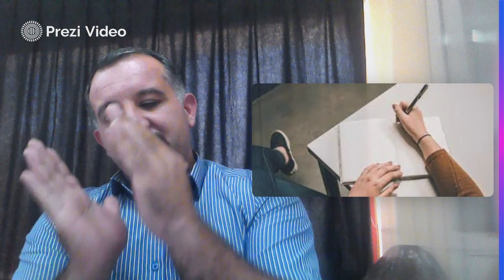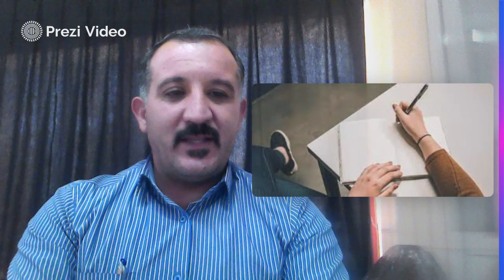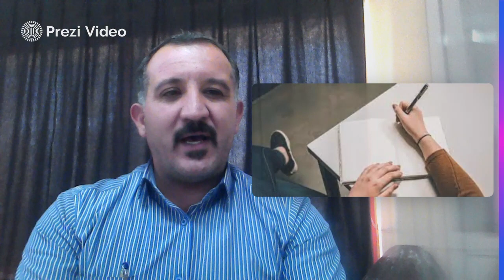فيديو الأسبوع الأول لغة عربية السياحة وأنواعها GCE صف 11 منيزل القيام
يتحدث هذا الفيديو عن مادة اللغة العربية – حيث يتحدث الفيديو عن مادة اللغة العربية والحديث عن السياحة الدينية والتاريخية وعن كيفية كتابة المقالة .